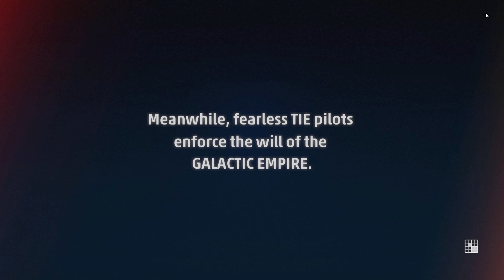4K | Star Wars Squadrons | PC gameplay | No Commentary | First 30 minutes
CZE: Jestliže mě chcete skutečně podpořit, kupte si nějaký předmět z mého MERCH obchodu